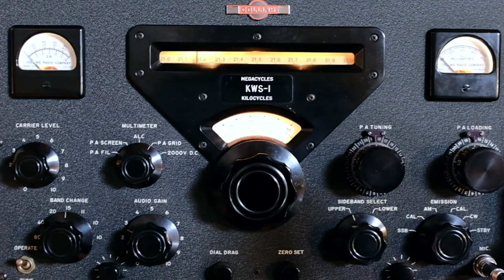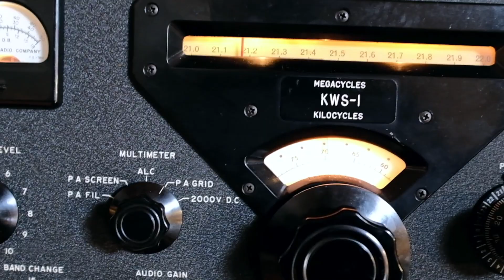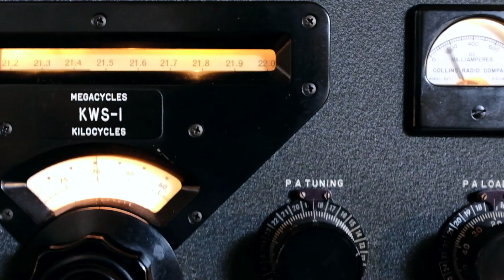Collins Gold Dust Twins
My Collins KWS-1 transmitter had a problem recently when a feedthrough capacitor got shorted. This blew the HV fuse, but not quickly enough as to protect the PA tubes, a pair of 4CX250B that went kaput along with a few other things. Thanks to the good advice and patience of friends much more knowledgeable than I am I managed to fix and align it again, and now it works even better than before. Today I have been sending out a few calls on the 15m band, and this is a short video of one of the contacts I have had, with SM3GVP, operated by Bjorn, in Östersund, Sweden.